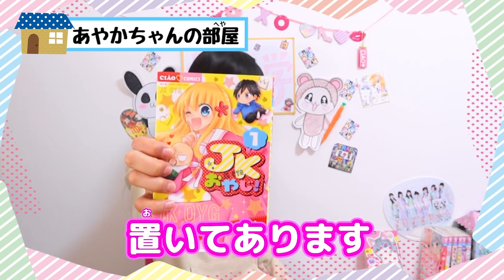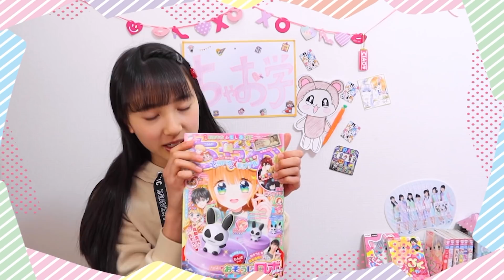ついに！ちゃおっ娘お待ちかねの「おそうじロボ」がやってきた❗️【ちゃお6月号】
ちゃお〜♪
ちゃおっ娘のみんな、おまたせしました〜✨
“あの”ふろくが付いてくる、『ちゃお6月号』がいよいよ登場です💖

5月2日(土)ごろ発売の『ちゃお6月号』のみりょくを
今回はちゃおガールの あやかちゃん のお部屋から紹介(しょうかい)してくれるよ♪♪

🎉6月号のゴーカふろくはこちら🎉
その① 大注目のスペシャルふろく
「るんばちっくハッピー♡おそうじロボUSA-8(うさぱんだ)」

その② 本物ちっくデザインのおもしろメモがいっぱい♪
「ちゃお お金もち おもしろメモ」
あの！前澤(まえざわ)社長の100万円札メモなど、ぜんぶで8種類(しゅるい)！

 📖ちゃお6月号注目まんが📖
▷新れんさい！カラー32ページ！
　辻󠄀永ひつじ(つじなが ひつじ) 先生の「キョーダイなんかじゃいられない！」
▷新章 [中学生編] スタート!!
　おのえりこ 先生の「こっちむいて!みい子」

 📖ちゃお5月刊コミックス📖
◎「ねこ、はじめました」 7巻 環方このみ(わがた このみ)先生
◎「ゲキカワ♡デビル」 9巻 やぶうち優(やぶうち ゆう)先生
◎「サメとパンツ」 1巻 八神千歳(やがみ ちとせ)先生
◎「ショコラの魔法 〜salty leaf〜」 みづほ梨乃(みづほ りの)先生
◎「12歳。」公式ファンブック 19.5巻  まいた菜穂(まいた なお)先生

『ちゃお5月刊コミックス』は5月1日(金)ごろ発売です💕

さらに！他にもたくさんおもしろいまんがや情報(じょうほう)がいっぱい！

❤️出演❤️
並木彩華 (なみき あやか)